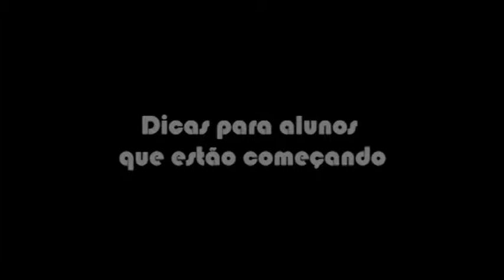Marcos Valle: Bate-papo com os alunos do IATEC - áudio, produção, gestão de carreira artística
Um bate-papo sobre som e música de Marcos Valle com os alunos do IATEC - Instituto de Artes e Técnicas em Comunicação sobre áudio nos shows e estúdio, produção e gestão de carreiras artísticas.

Marcos Valle Começou a estudar piano clássico aos seis anos de idade e formou-se em piano e teoria musical em 1956. O primeiro sucesso da dupla Marcos e Paulo Sérgio foi Sonho de Maria, gravada pelo Tamba Trio em 1963.

Marcos começou tocando no trio formado por ele, Edu Lobo e Dori Caymmi. Em 1964, sua canção Samba de Verão atingiu o segundo lugar nas paradas de sucesso estadunidenses, e teve pelo menos 80 versões gravadas nos EUA.

Escreveu muitos temas para telenovelas, dentre elas Pigmalião 70 e Os Ossos do Barão. Nos anos 70, a TV Globo solicitou aos irmãos Valle e Nelson Motta que fizessem uma canção de natal para o fim do ano, com os atores das telenovelas e artistas da Rede Globo cantando. A canção "Um novo tempo" (a dos versos "Hoje é um novo dia / de um novo tempo / que começou...") tornou-se um sucesso tão grande que nunca mais saiu do ar, sendo presença obrigatória no Natal da Rede Globo até hoje.

Jet-Samba foi o primeiro disco lançado por um selo brasileiro após dezenove anos, e o primeiro totalmente instrumental em 38 anos, com Valle comandando toda a produção e também assinando os arranjos. Seu último trabalho é o CD e DVD Estática, lançado em 2010.

O IATEC é uma escola que forma profissionais nas áreas de áudio, produção, iluminação - mais informações